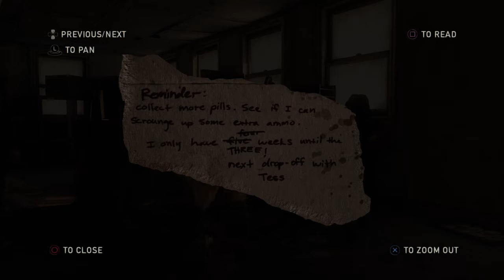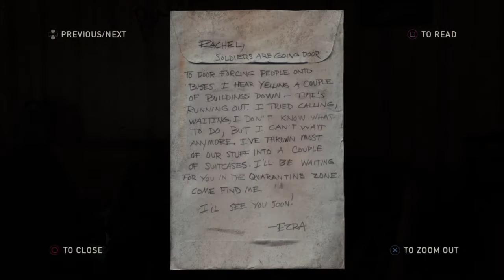Last of us PART 4*